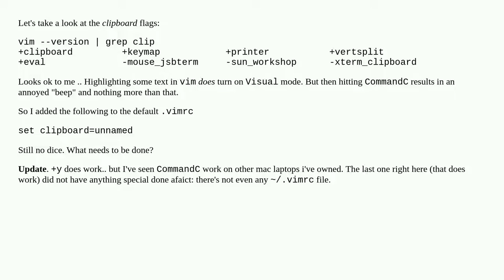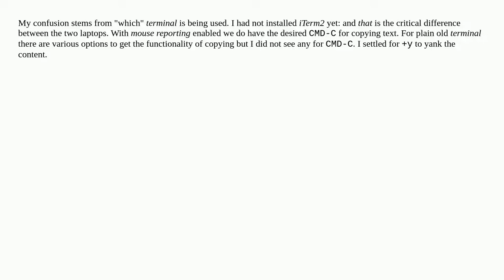Command-C in vim on macOS is not copying even with "+clipboard" flag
A special thanks goes out to the community

  copy-paste vi macvim